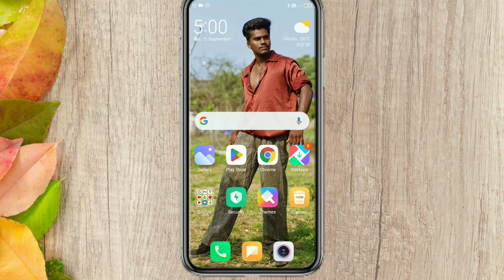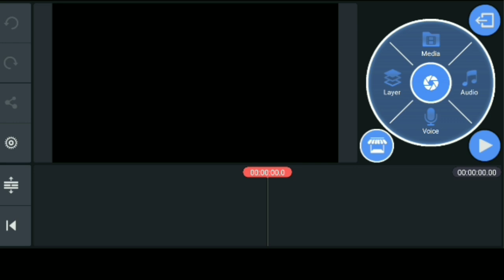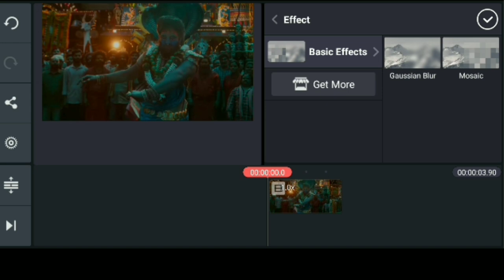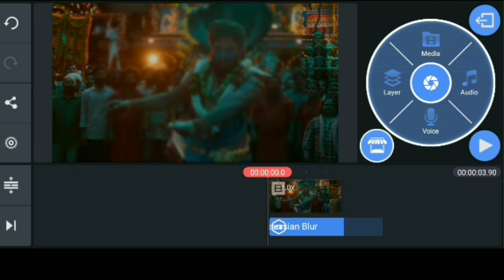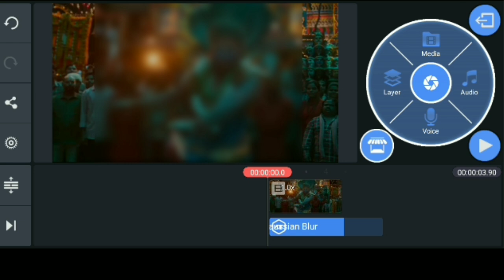How to blur Effect on our videos //How to add blur on video//kiran ssk#kinemasterediting